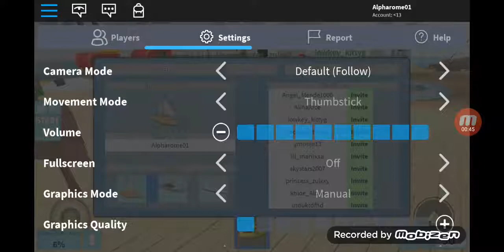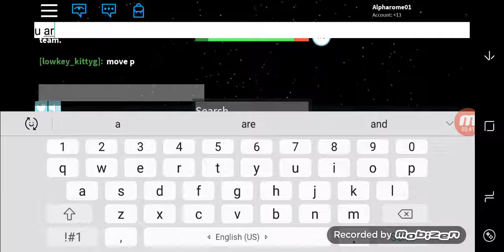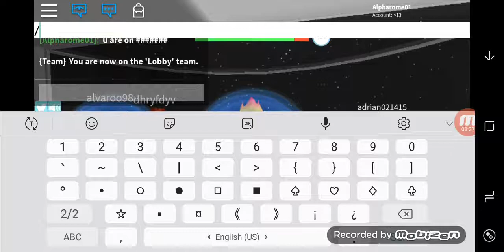Playing sharkbite!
Nothing lol

Hello 😃😃😃